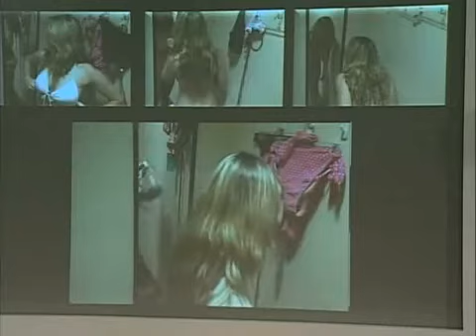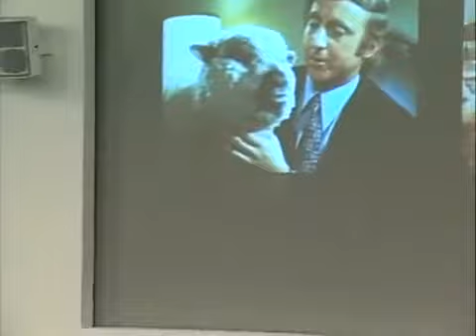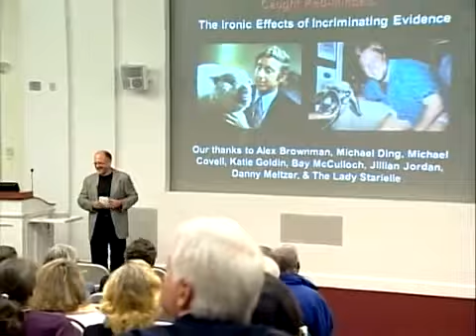Wegstock 12 Dan Gilbert